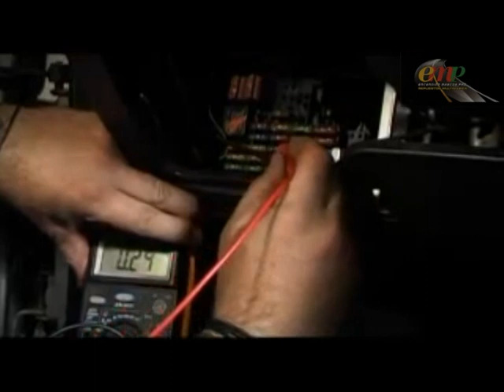Encendido Marcos Paz - Vic - Instalación Faros Auxiliares Ecosport 2007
Excelente vídeo instructivo de la marca Vic, para la instalación de su kit de faros auxiliares para la Ford Ecosport 2007
Toda la línea Vic en un solo lugar: Encendido Marcos Paz, Miembro de la Red Vic
Todos kits de faros auxiliares antiniebla son 100% nacionales, cumplen con las especificaciones técnicas y estéticas originales del vehículo, e incluyen todos los componentes necesarios para su instalación: lámparas, cables, teclas e instructivo.

No vendemos repuestos...
Brindamos Respuestas.

Av. Dr. Marcos Paz Nº 1297, esquina La Rioja - Marcos Paz - B1727LYY - Buenos Aires - Argentina.
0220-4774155 / 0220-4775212 / Nextel I.D. 570*6308